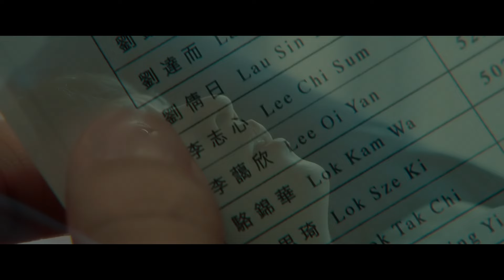Peg O’ My Heart | FEFF26 Trailer